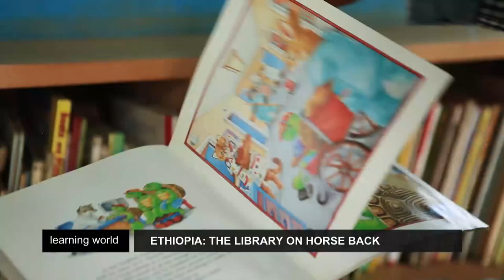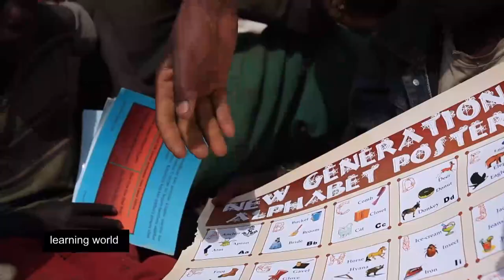Ethiopia: Books on horseback (Learning World: S5E43, 1/3)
Books being transported on horseback may seem like an image from a bygone era, but it's very much a reality in Ethiopia.

As part of the "horse-powered literary programme," run by the "Ethiopia Reads" NGO, books are taken to children in rural communities for special reading sessions.

Ethiopia, which has the second largest population in Africa, ranks 195th on the global literacy scale. Around 2.4 million children have never been to school.